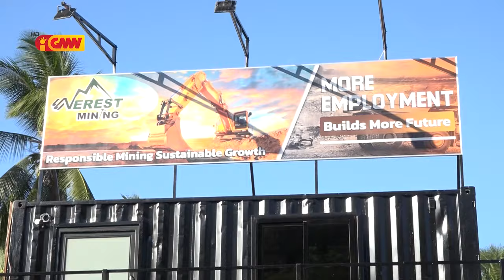Peack Everest Mining Company inagura edifísiu foun Everest Minig Iha Suku Eukisi Laivai Munisípiu...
Peack Everest Mining Company Inagura Edifísiu Foun Everest Minig Iha Suku Eukisi Laivai Munisípiu Lautem